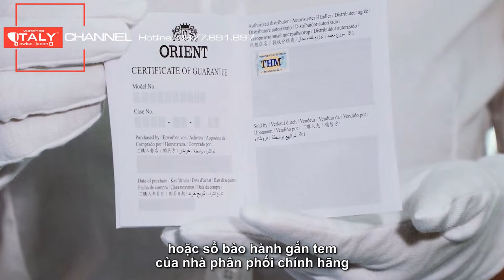Chuyên Gia Nhật, Chia Sẻ Cách Nhận Biết Đồng Hồ Orient Chính Hãng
✅  SHOWROOM 1:
✅ SHOWROOM 2:
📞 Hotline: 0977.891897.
Cách phân biệt đồng hồ nam Orient chính hãng hay nhái, cách nhận biết đồng hồ orient thật hay giả, hướng dẫn cách nhận biết đồng hồ nam orient thật,